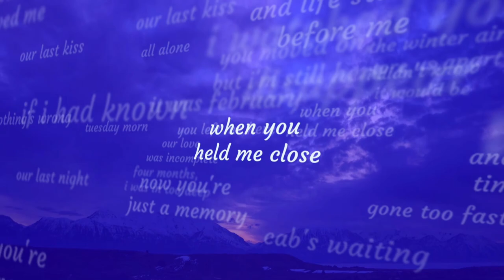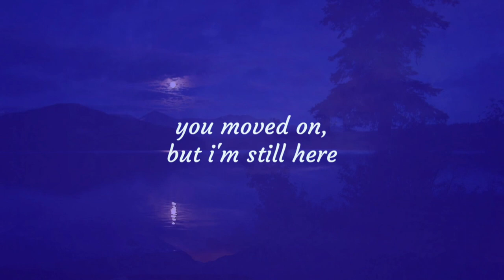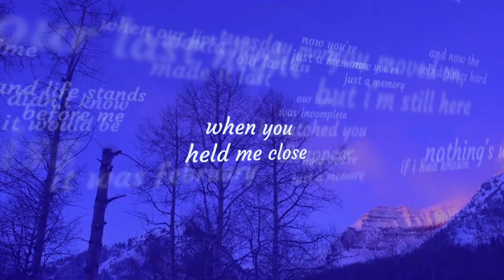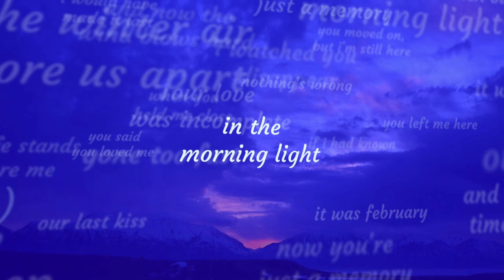Joe Gauthreaux - February (Our Last Kiss) Ft. Abigail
Music video by Joe Gauthreaux performing February (Our Last Kiss) Ft. Abigail. (C) 2016 Swishcraft Music